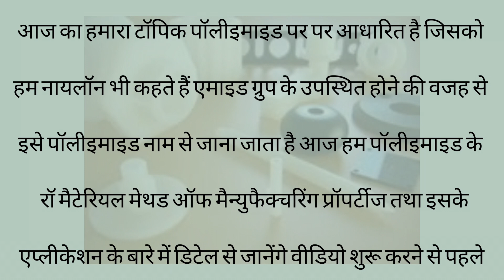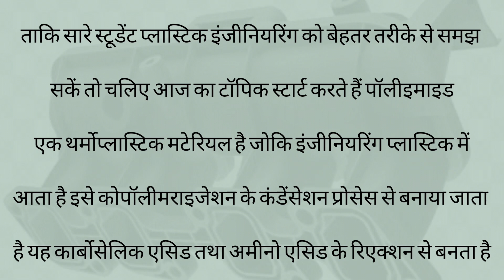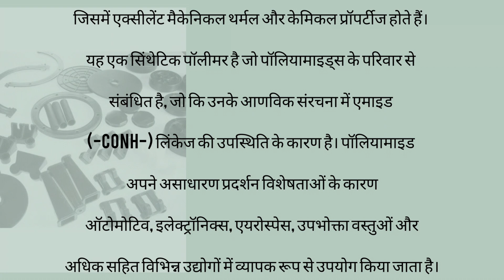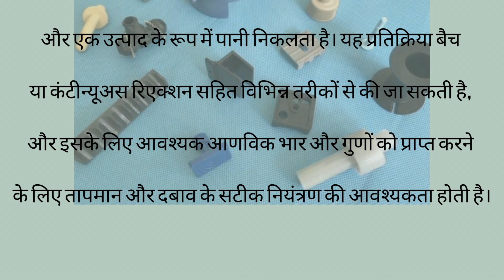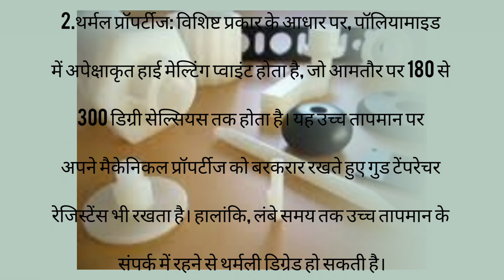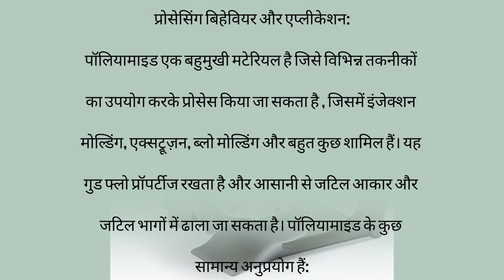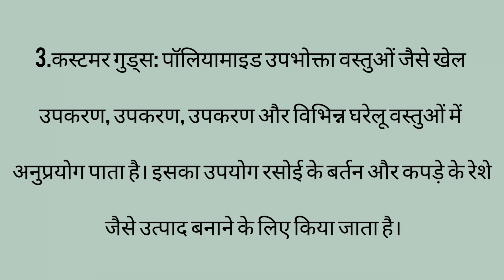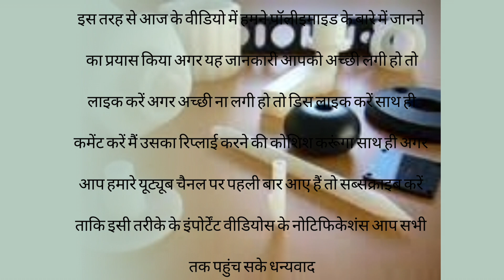Nylon 66 polymer , polyamide full explanation in hindi,engineering plastics, पॉलीइमाइड इन हिंदी ll.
ABOUT POLYAMIDE
Polyamide, also known as nylon, is a type of synthetic polymer that belongs to the family of polyamides. It is a versatile material known for its strength, durability, and high melting point. Polyamides are formed through a process called polymerization, in which monomers (smaller molecules) are chemically linked together to create long chains.

Nylon was first introduced in the 1930s by the DuPont chemical company and quickly gained popularity due to its excellent mechanical properties. Since then, various types of polyamides have been developed with different characteristics to suit specific applications.

Polyamides have a wide range of uses across various industries, including textiles, automotive, electrical and electronics, packaging, and engineering. Some common applications of polyamides include:

1. Textiles: Nylon fabrics are widely used in the production of clothing, sportswear, swimwear, and hosiery. It is known for its strength, elasticity, and resistance to abrasion.

2. Engineering: Polyamides are commonly used in engineering applications such as manufacturing of gears, bearings, bushings, and other mechanical components. They offer high strength, good impact resistance, and low friction properties.

3. Automotive: Nylon is used in automotive parts like engine components, fuel systems, and interior trims. It provides lightweight, high strength, and good resistance to chemicals and heat.

4. Electrical and Electronics: Polyamides are used in electrical insulation, connectors, switches, and cable sheathing due to their excellent dielectric properties and resistance to high temperatures.

5. Packaging: Nylon films and resins are utilized in the production of food packaging materials, including pouches, films, and containers, due to their excellent barrier properties and resistance to puncture.

Polyamides can be produced through various methods, including the condensation polymerization of diamines and dibasic acids, or by ring-opening polymerization of lactams. Different types of polyamides, such as nylon 6, nylon 6/6, nylon 4/6, and nylon 12, have different chemical structures and properties.

Overall, polyamides are highly versatile and find numerous applications due to their strength, durability, chemical resistance, and thermal stability.